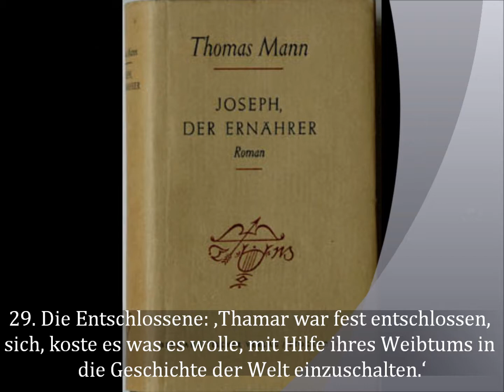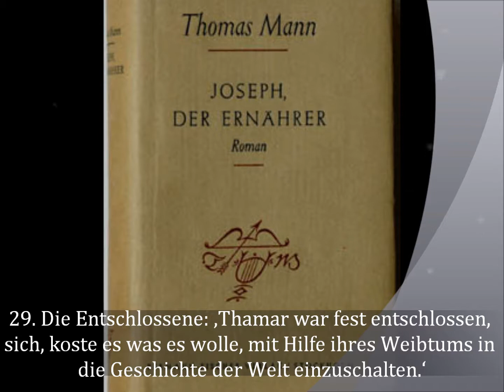Dieter Hattrup liest Thomas Mann: ‚Joseph und seine Brüder' IV Joseph der Ernährer -- 29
Gewollt, getan! Thamar will sich auf den Weg bringen, auf den Weg Jaakobs, doch da ist eine Schwierigkeit, sie ist zu spät daran. Juda ist verheiratet und hat drei Söhne. Also beschließt sie, dessen Erstgeborenen 'Er zu ehelichen, um sich so zur Vormutter Shilohs zu machen. Sie setzt sich gleich hinter Jaakob, der wenig Widerstand gegen die Frau aufbieten kann, von wegen der kleinen Verliebtheit. ‚Deines Volks', sagt sie, ‚bin ich im Geiste, deines Volks allein kann ich im Fleische sein.' Sie verlangt also den Ersten seines Vierten, was Jaakob-Israel wankenden Kopfes ansieht. Denn zwar wollte er Thamar die Tür seines Hauses öffnen, doch die Verderbtheit der Söhne Judas war ihm nur zu bekannt. Mit Bedenken willigt er ein, bei seinem Löwen um die Ehe von Thamar und 'Er zu bitten.